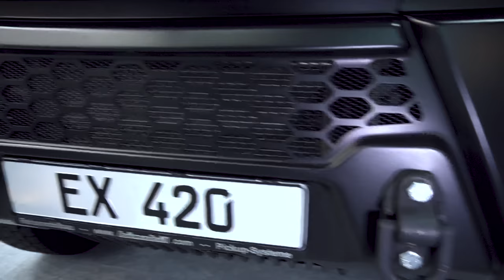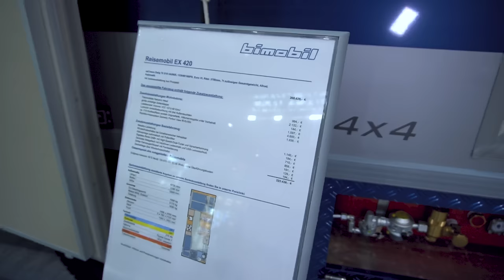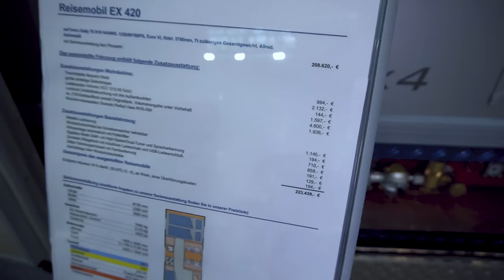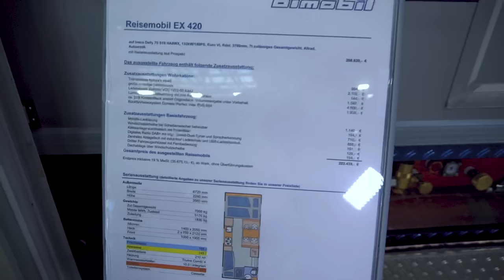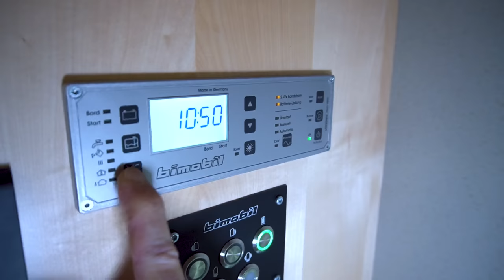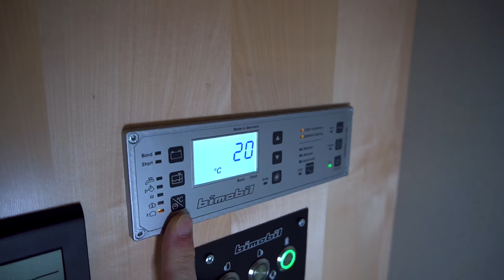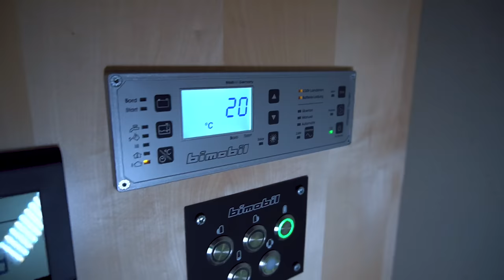Bimobil EX420 Iveco Daily 4x4 Expeditions-Wohnmobil 4K